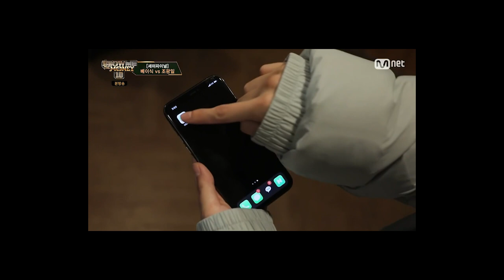[쇼미더머니10] 세미파이널! 조광일의 호우주의, 조광일과 스윙스의 평행 이론?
“9화 세미 파이널”

기획: 힡구, Y-yo
출연: 힡구, 진짜 형
연출: 박선우
편집: 박선우